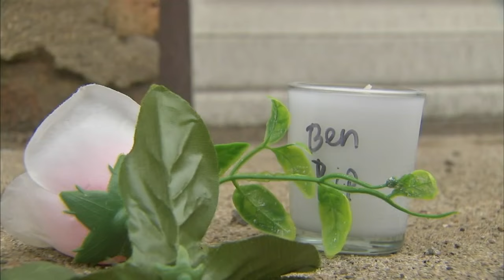Mom devastated after losing 2 sons in Chicago shooting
"My younger son, I believe he was shot first. And the older son heard it, and he went to check to see what was going on, and when he went around here to check, they shot him, too," Chicago mother Amanda Wright said after her two young sons were gunned down in the alley behind their Ravenswood home.